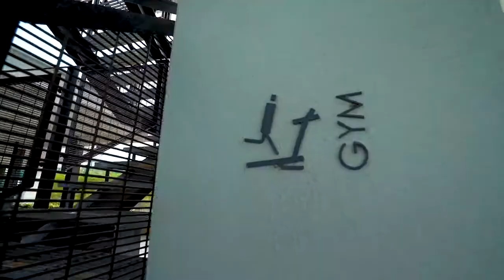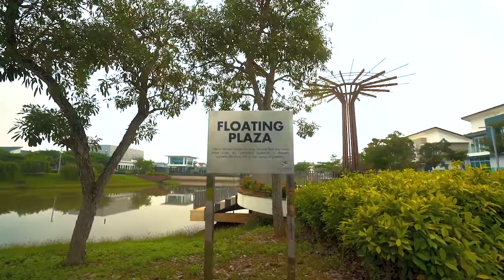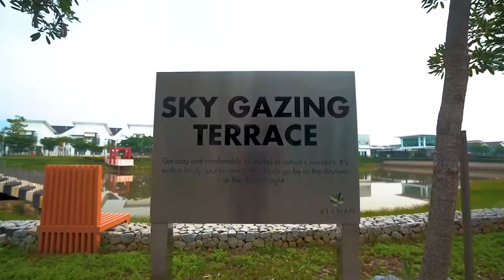d'Laman Greenville | Bukit Tinggi, Klang | WCT Land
d’Laman Greenville is sprawling across 56 acres of prime Land adjacent to the fast expanding bukit tinggi Klang which is well acclaimed to be one of the vibrant townships within the real estate scene of klang valley. offering 266 homes in contemporary styles and sizes, the premium d’laman Greenville provides exclusivity, Luxury, and total peace of mind with its 3-tier security system and picturesque surroundings.